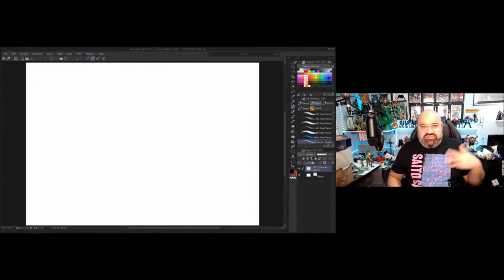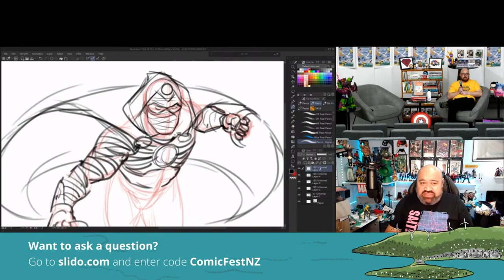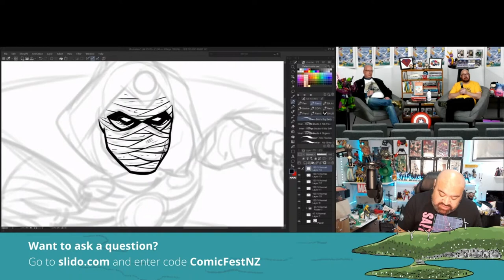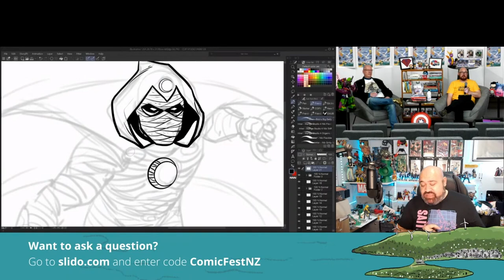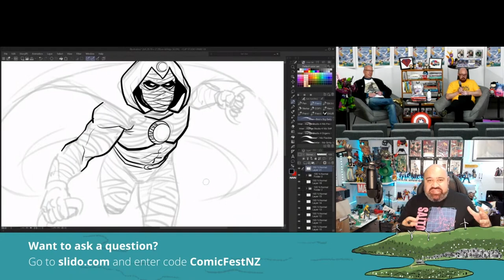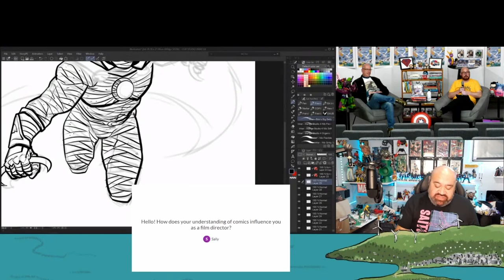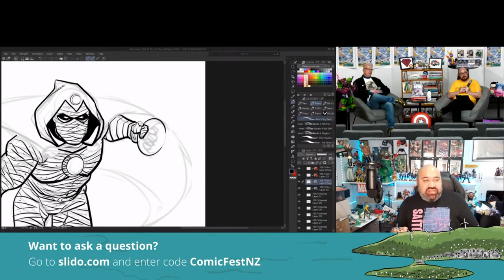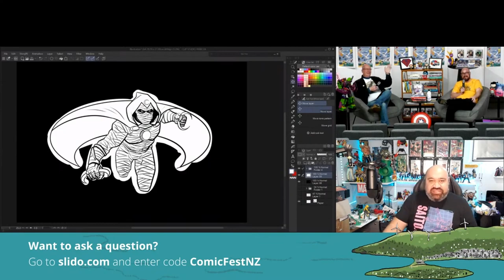How to draw Heroes: A Masterclass with Michel Mulipola | ComicFest 2022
A how-to masterclass with Michel Mulipola who will show you he goes about drawing and creating heroes. Crack the code of superhero creation in this live workshop! Michel will demonstrate the tools he uses to digitally create whilst drawing live (and live streaming) on the big screen! Bring pen and paper, and join in with Michel as he provides story-telling tips, panel composition ideas and illustration guidance.

Video timestamps:
00:00 -- Introduction with Stephen and Joseph
01:50 -- Michel joins the stream
02:50 -- Live drawing begins
11:26 -- Q&A begins
16:55 -- The appeal of superheroes
27:46 -- The appeal of supervillains
34:02 -- Being Samoan in the comics world
38:50 -- What tools do you use to create?
45:10 -- How to get better at anatomy
48:13 -- Is working in a comic store a dream job?
49:44 -- Do you ever sleep?
52:54 -- #1 piece of advice to aspiring artists
01:02:55 -- Fanart!
01:04:12 -- Why we tell stories
01:09:32 -- Wrapping up the live drawing

About the artist:
Michel Mulipola is a Samoan comic book artist who has two big passions in life -- comics and wrestling -- and who, when he gets the chance, likes to combine the two. His works often feature Pasifika wrestling heroes and recent historical heroes.